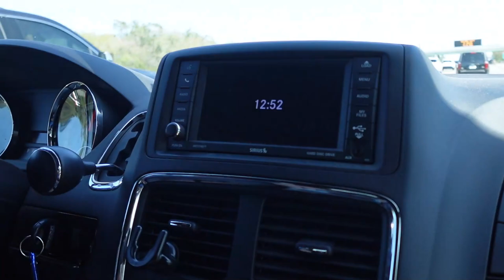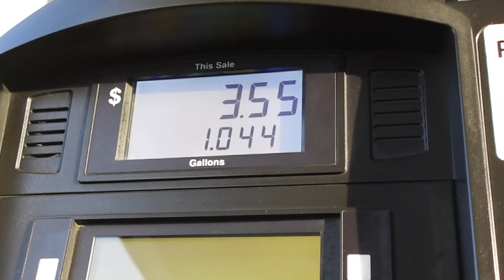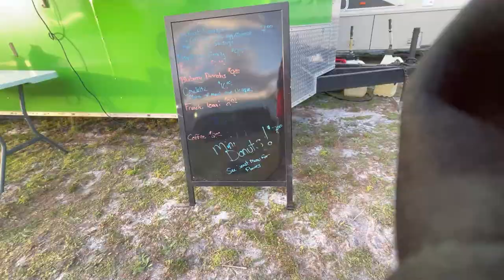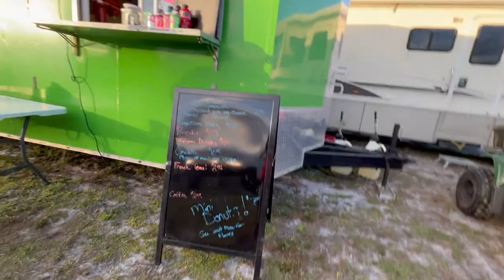FTR Alligator Hare Scramble (Vlog 11)